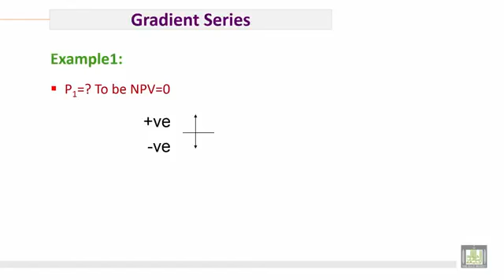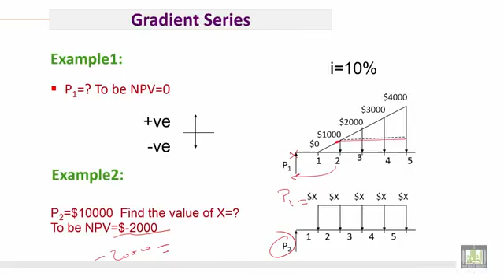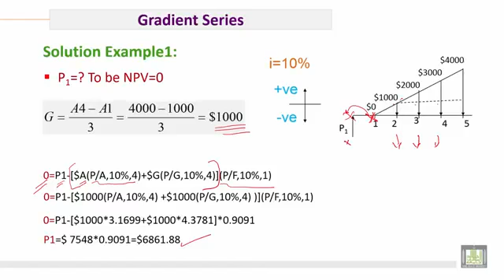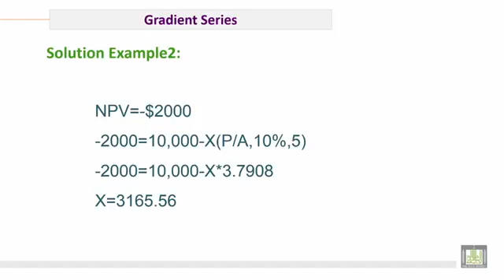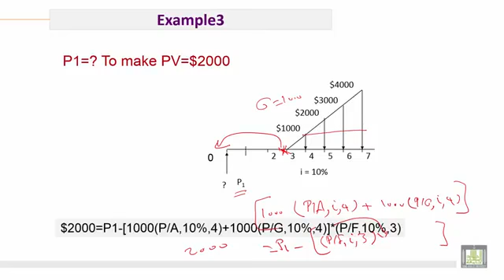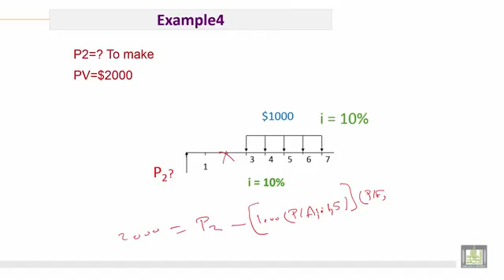28 Engineering Economy C5 L9 Different problems of Cash flow